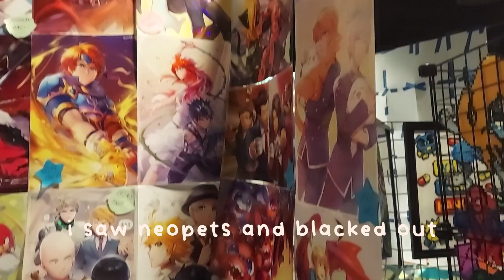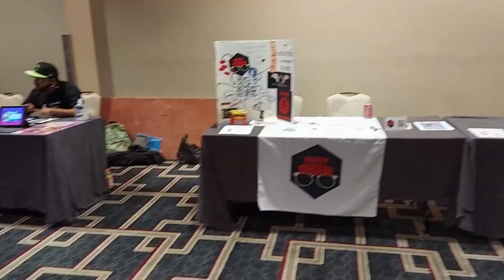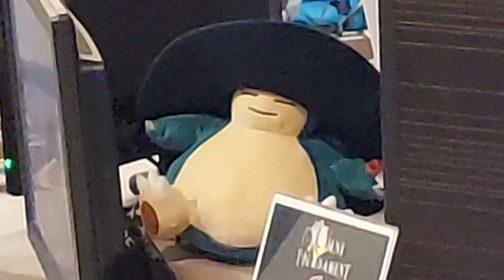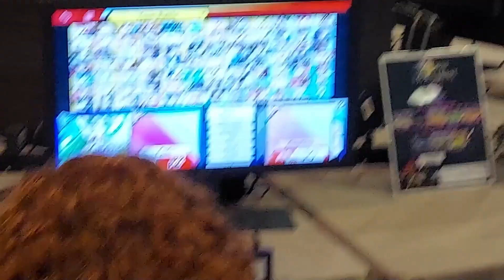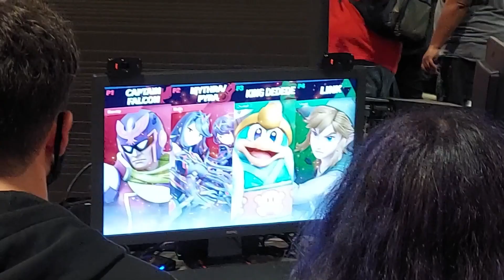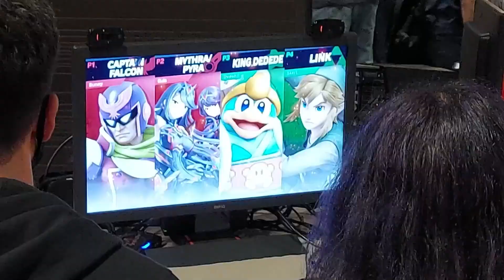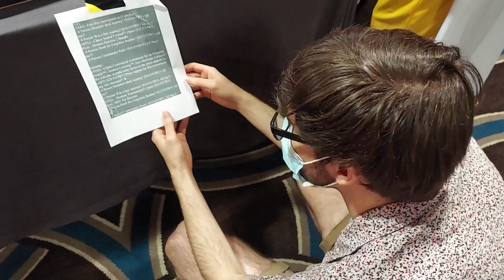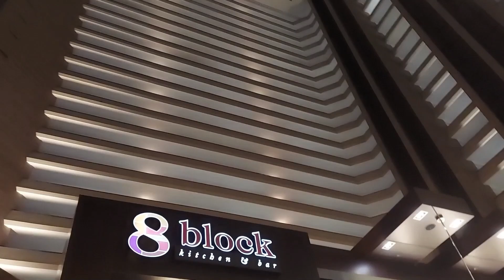mechacon 2021 vlog | day 1 part 2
part 2, where we actually go to the con. badge pickup,  artist alley browsing, smash bros doubles, and more!